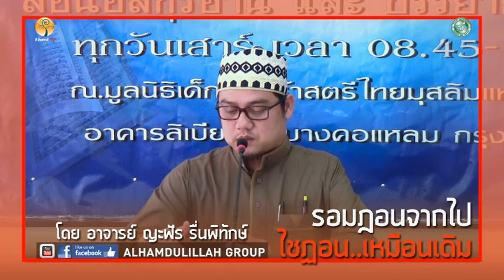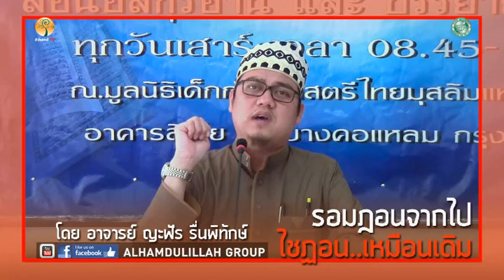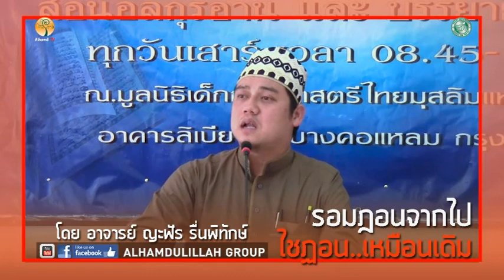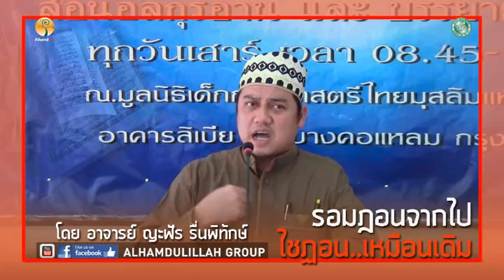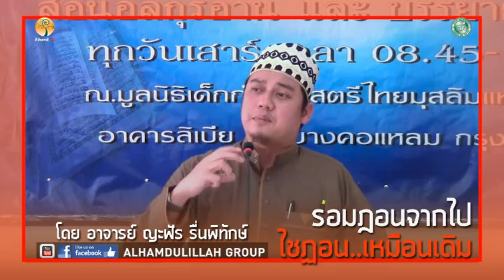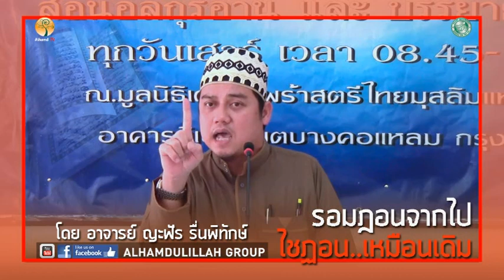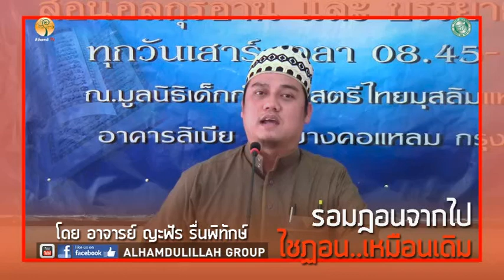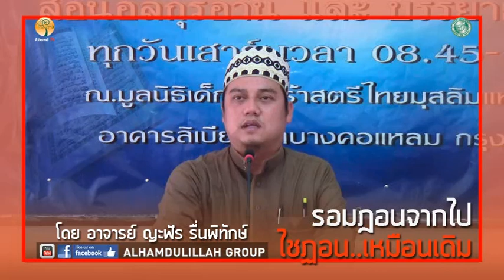AH 0770 รอมฎอนจากไป ไชฏอนเหมือนเดิม โดยอาจารย์ยะฟัร รื่นพิทักษ์